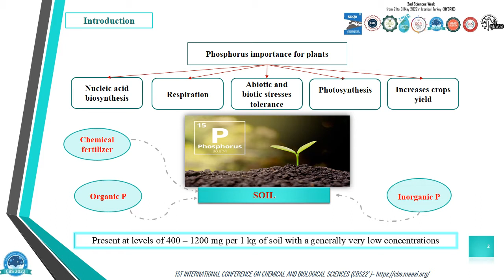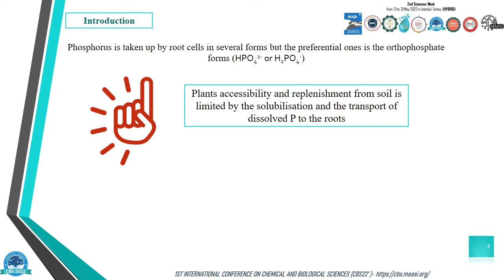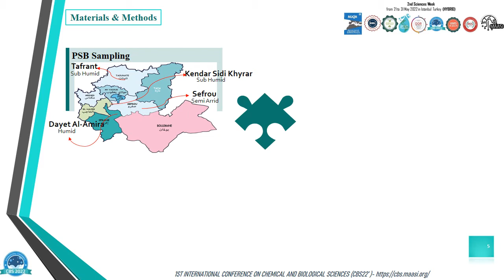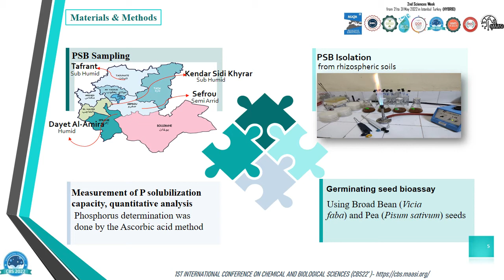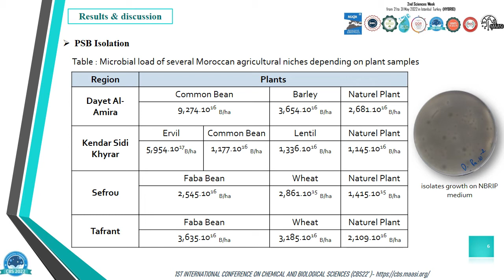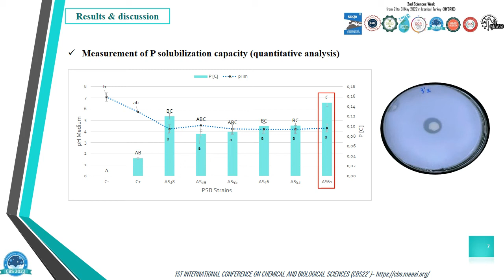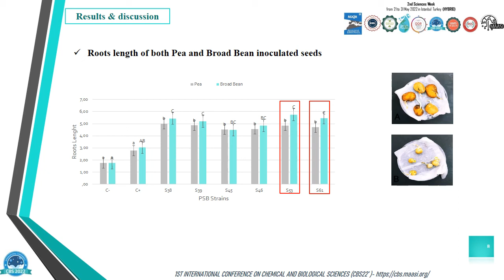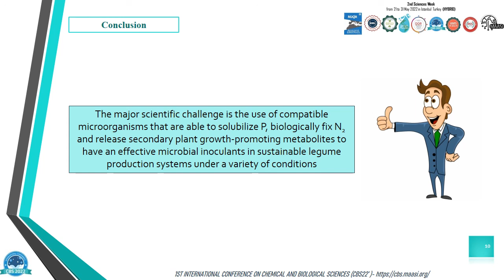CBS22 - 103 - Phosphate solubilizing bacteria Value and response in two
Title: Phosphate solubilizing bacteria: Value and response in two species of papilionaceae seeds
Co-authors: Walid JANATI, Karima MIKOU, Lahsen El GHADRAOUI, and Faouzi ERRACHIDI
Abstract: Low-cost, and environmentally friendly agricultural practices have received increasing attention in recent years. Indeed, microbial inoculants based on phosphate (P) solubilizing bacteria (PSB) appear to be an emerging biological solution to increase P availability in the plant rhizosphere. The present study was conducted on PSBs isolated from soils located at different bioclimatic stages in Morocco, from various rhizospheres of leguminous cultures to assess PSBs response on two papilionaceae species (Pea and Broad Bean). Phosphate solubilization potency was assessed by the vanadate-molybdate method. Of all tested strains (64), the AS61 isolate performed best in NBRIP liquid medium, with 0.148 g.l-1 of soluble P. Sterilised Pea and Broad Bean seeds were inoculated with six strains (109 CFU mL-1), individually and incubated at 28 ± 2˚C in Petri dishes containing 0.25% agar water. Seedlings treated with PSBs promoted germination and seedling vigour between 7% and 15%, compared to non-inoculated control. Therefore, this study reveals the potential effect of PSBs to support rhizobacterium growth-promoting traits.